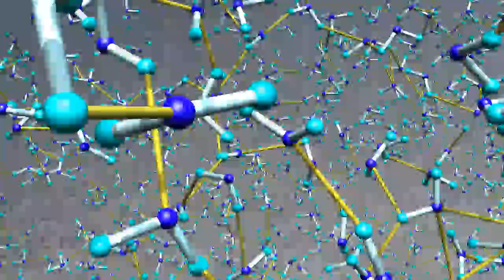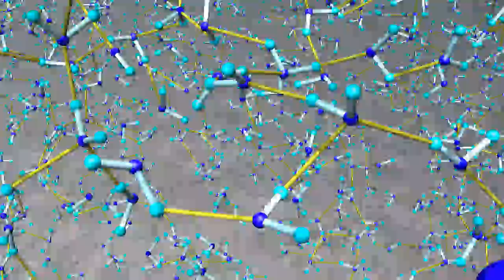Supercritical fluid water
Dynamics of the fluid water above its critical point.
670 K, 0.3 g/cm. One picosecond is stretched one second in the movie.
The hydrogen bond network is shattered but still clusters exist.
Free water molecule spins and hugs another.